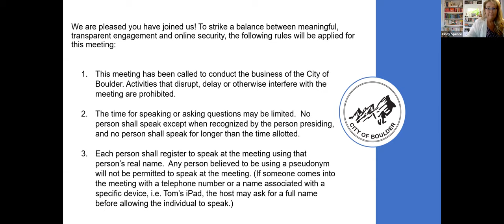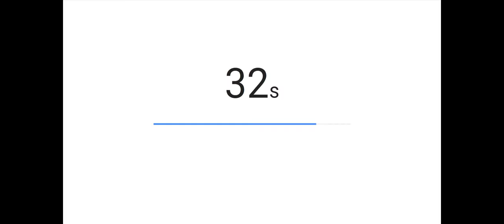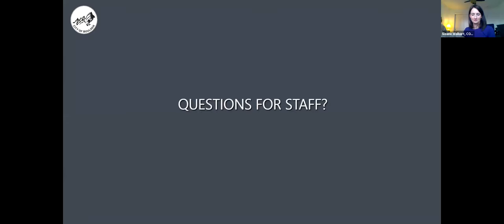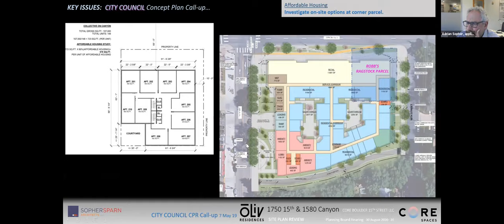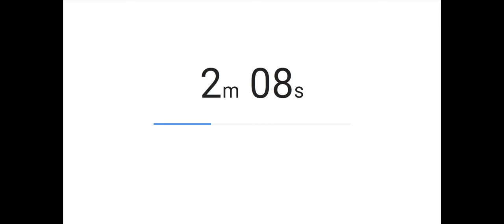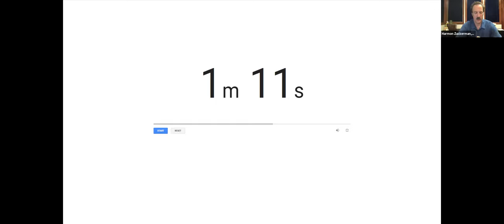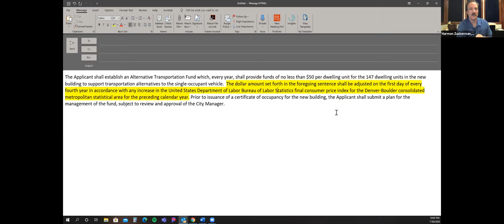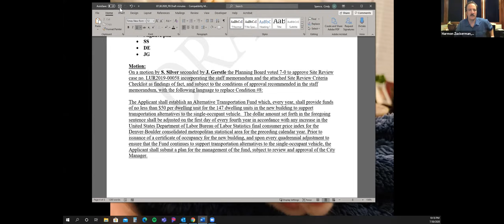City of Boulder Planning Board Meeting - July 30, 2020